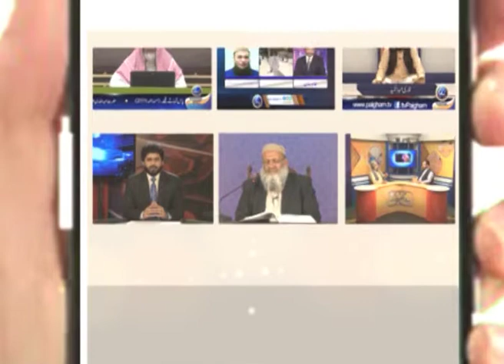Kamyabi k 4 Usool